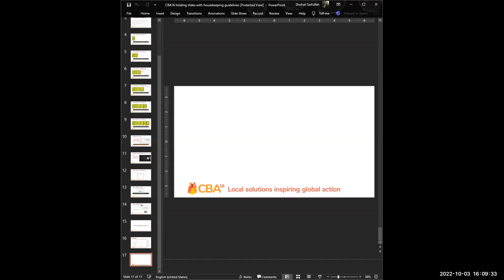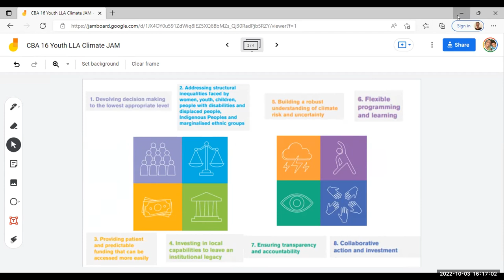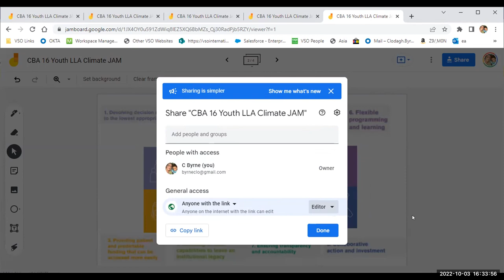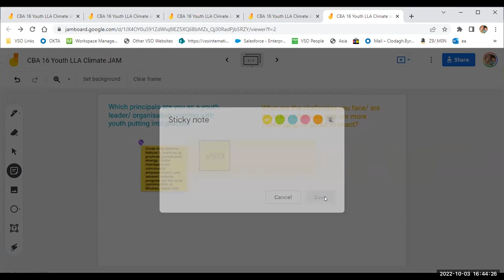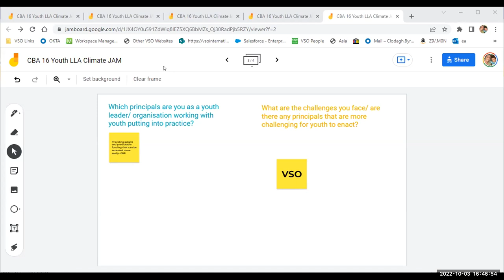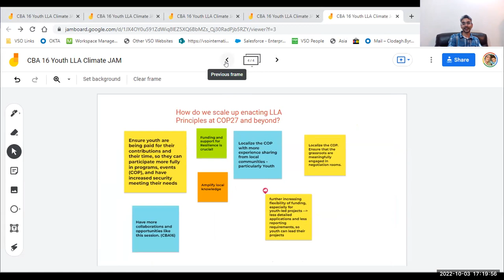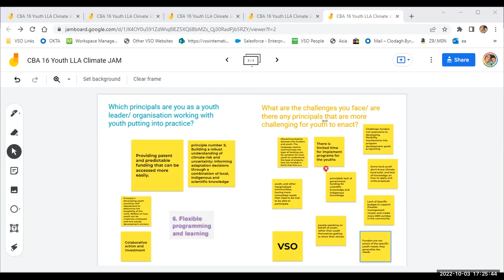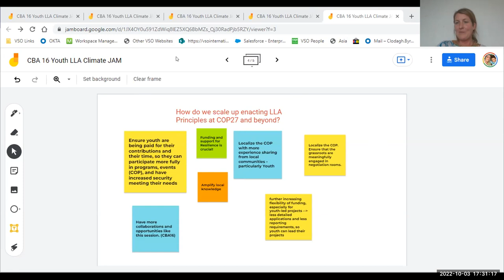CBA #8: Engaging youths for effective locally led climate change adaptation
This interactive session aimed to create a platform where youth voices and experiences of enacting the principles for locally led adaptation can come together.

The session, as part of the 16th International Conference on Community-based Adaptation (CBA16), use a jamboard to collate ideas and experiences into one visual representation of youth experiences in transforming the principles into practice.

It was an opportunity to hear the diverse experiences of youth climate leaders of how they are enacting specific principles to create transformative impacts and partnerships at local level. It brought together voices to identify recommendations and solutions for enacting the principles at the scale needed to respond to the climate crisis.

This session was organised by VSO and ICCCAD.